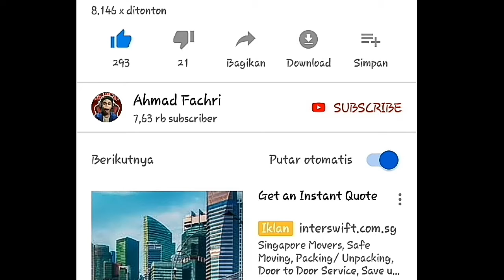CARA MENDAPATKAN AK FLAMING RED DI EVENT FFIM | Freefire Indonesia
⚬ PROFILE :
Nama Lengkap : Ahmad Fachri
NickName FF : YT•FanosID
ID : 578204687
Alamat : Balambang, Luwu
Pekerjaan : Pelajar

⚬ Spek Fahri : Samsung J2 Prime & Mic
Headset Modifikasi